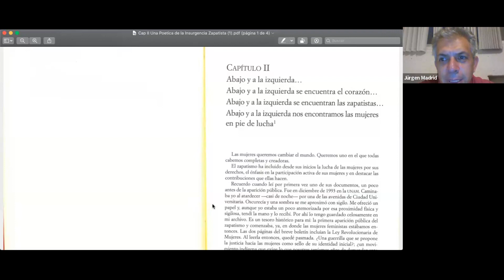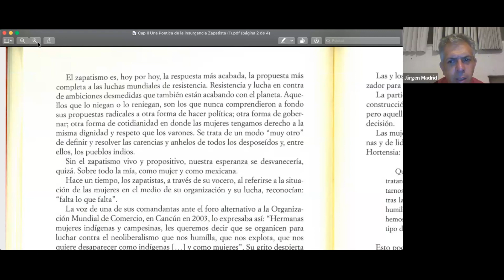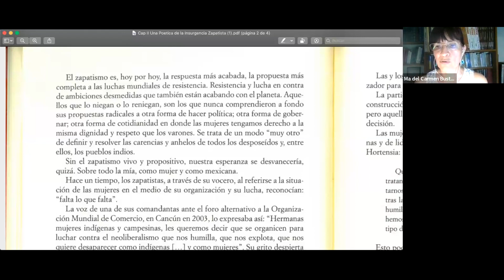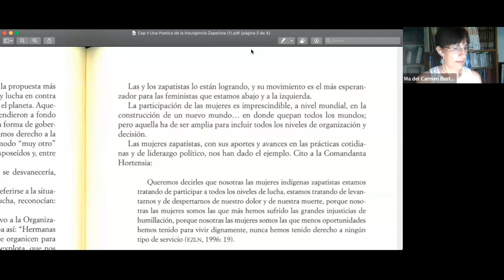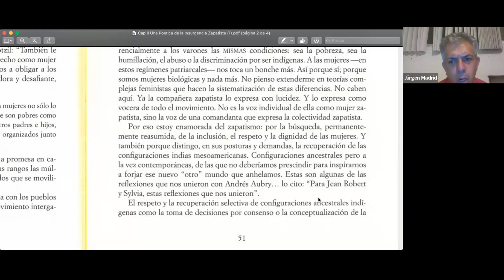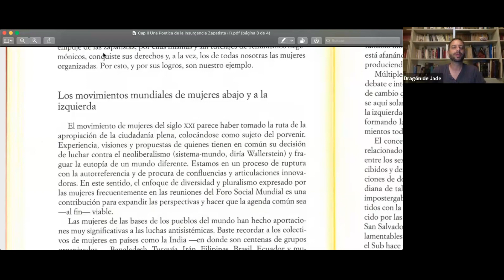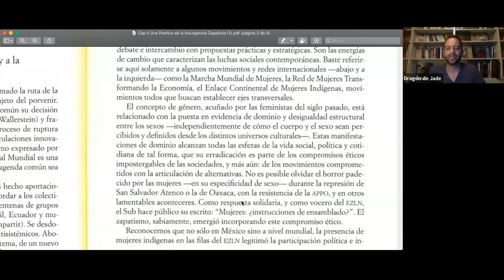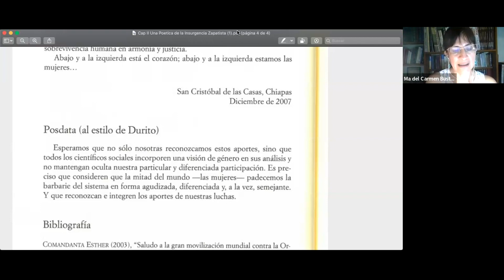"Abajo y a la izquierda..." de SYVIA MARCOS. Comentario: Carmen Bustos.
DRAGÓN DE JADE presenta

Seminario de lectores de Jean Robert y Sylvia Marcos

CICLO: UNA POÉTICA DE LA INSURGENCIA ZAPATISTA

5. "Abajo y a la izquierda. ", de SYLVIA MARCOS

Comentario de Dra. Carmen Bustos

Tertulia

Coordinación:
Sylvia Marcos / Alicia Dorantes

Producción y Moderador:
Jesús Héctor Betancourt /DRAGÓN DE JADE

23 de abril, 2024.